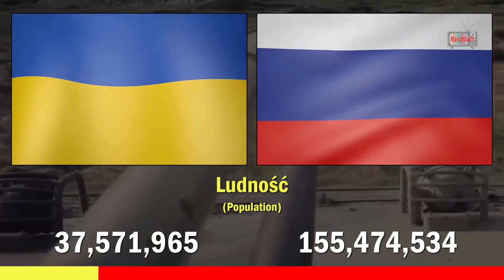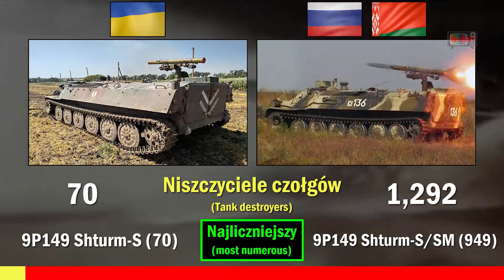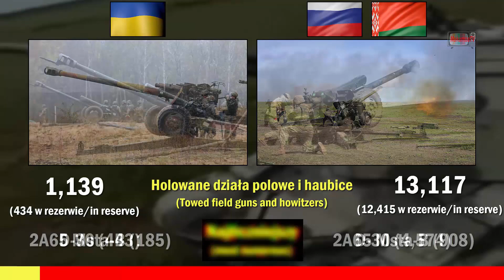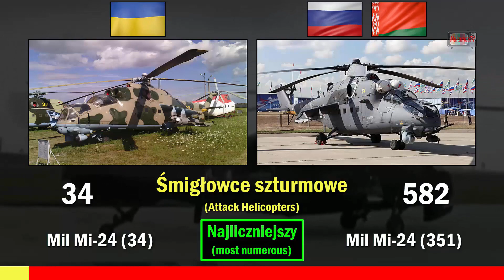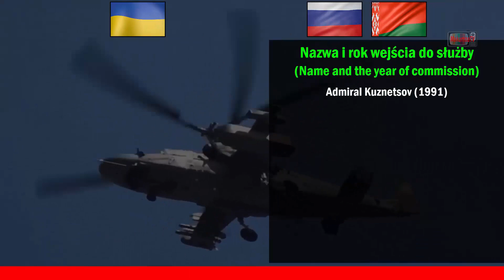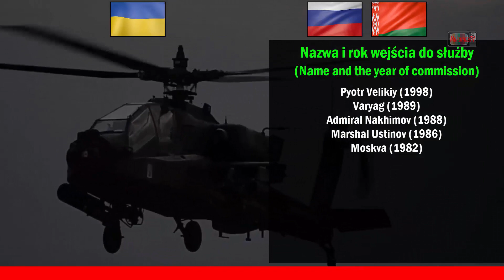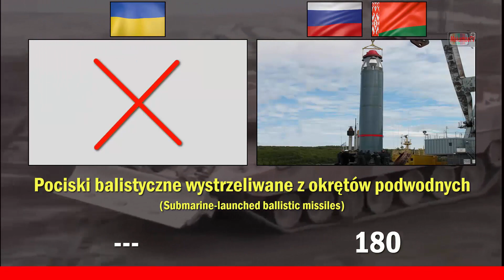Ukraina vs Rosja i Białoruś 2022 | Porównanie siły militarnej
*Ukraina Łączna liczba wojsk = 1,198,600
*Ukraina Zawodowcy = 192,100